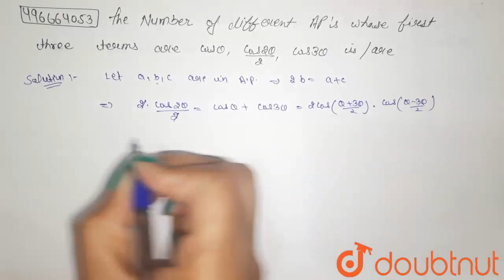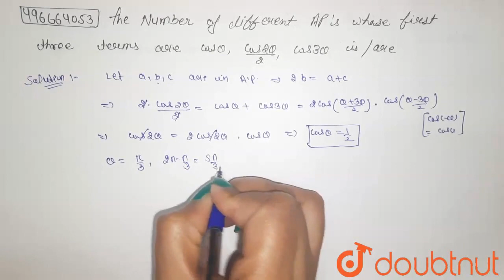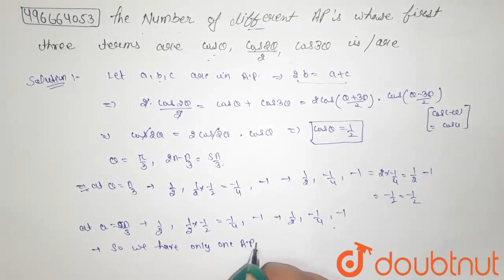The number of different AP\'s whose first three terms are cos theta,(cos2 theta)/(2),cos3 theta ...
The number of different AP\'s whose first three terms are cos theta,(cos2 theta)/(2),cos3 theta is/are
Class: 12
Subject: MATHS
Chapter: ARITHMETIC PROGRESSIONS
Board:USER_ASKED

👉 Have Any Query? Ask Us.